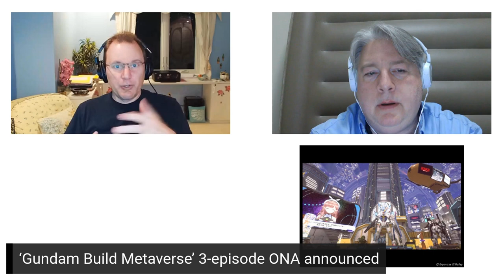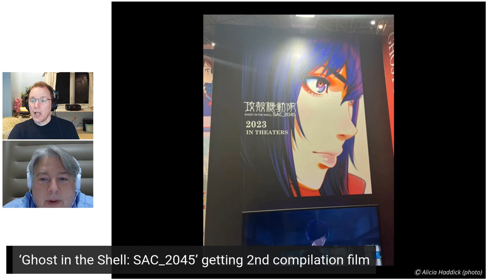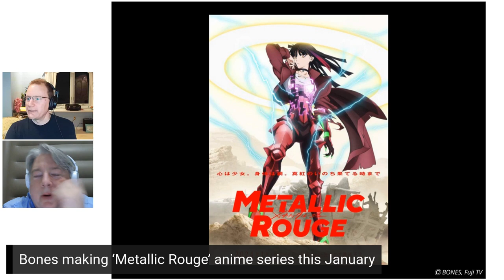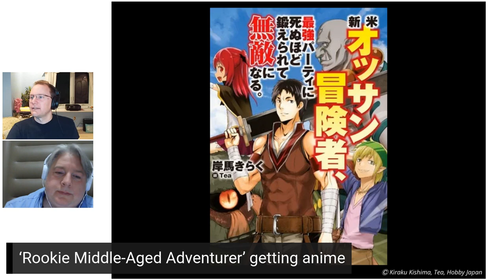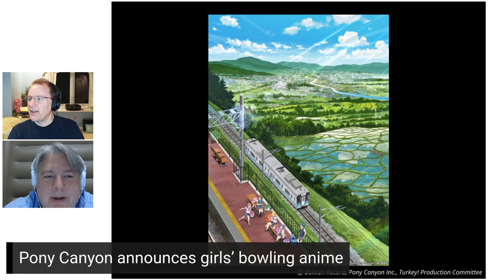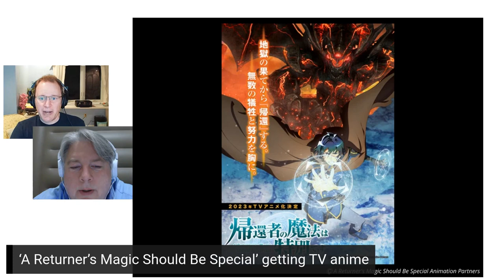26 new anime, 'Fate' in L.A., 'KanColle' dev wins lawsuit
Click here for all the news stories and links!

## Weird News

Anime adaptation of ‘Kuso Miso Technique’ in the works

‘Undead Girl Murder Farce’ getting TV anime in July

## Animenouncements

‘Ghost in the Shell: SAC_2045’ getting 2nd compilation film

‘To Be Hero X’ coming from Aniplex and Bilibili

‘Atelier Ryza’ RPG getting TV anime in Q3 2023

‘Jellyfish Can’t Swim in the Night’ original TV anime coming in 2024

‘A Returner’s Magic Should Be Special’ getting TV anime

‘Fushigi Dagashiya Zenitendō’ getting new TV anime in April

## Also this week…